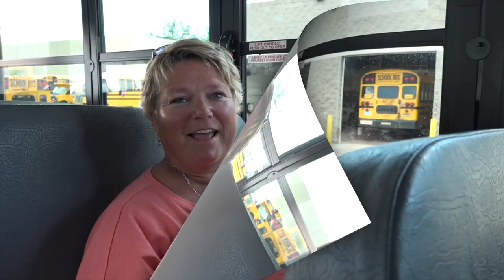Welcome to our Team HD 1080p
Switzer-CARTY welcome video.